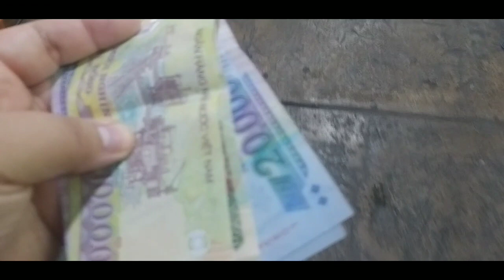MAVZ PET FISH | RAWVLOG YR.2022 #16 | AMEMEQ BLANCO